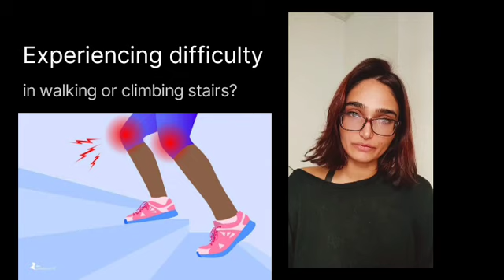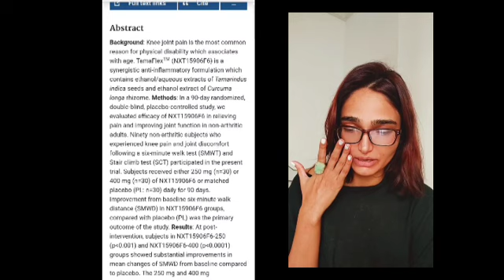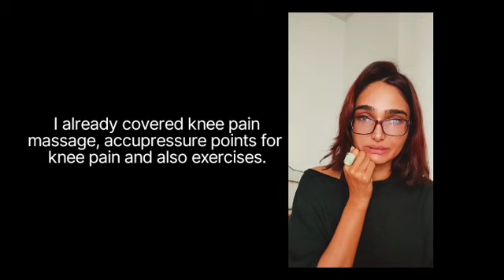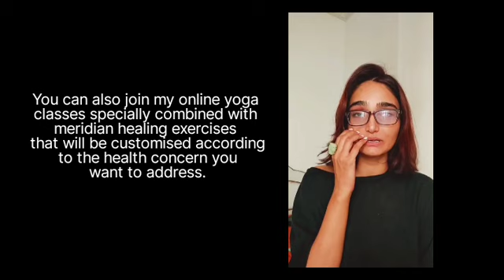Knee Pain Relief Natural Remedy ( Proven Solution) | Jyoti Khatri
In this video you will learn how to get relief from knee joint pain. if you experience knee pain while climbing stairs or walking then also this will be useful for you.